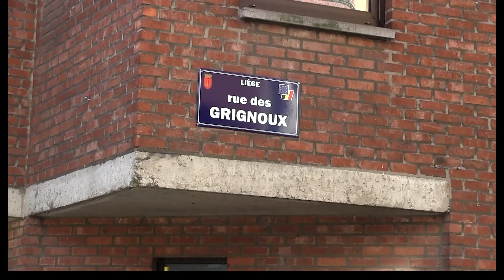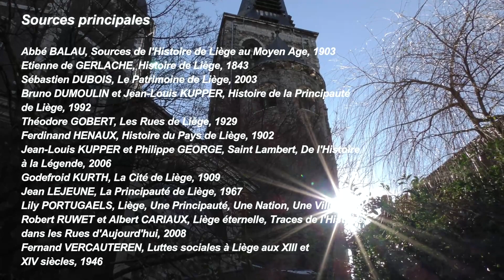Chiroux contre Grignoux - Luttes civiles à Liège / Liège ma Ville - 52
Deux noms que tous les Liégeois rencontrent un peu partout - sans savoir qu'ils renvoient à une part ténébreuse de notre passé...